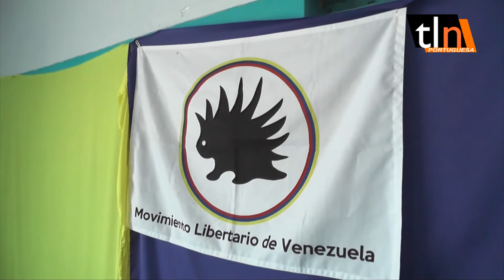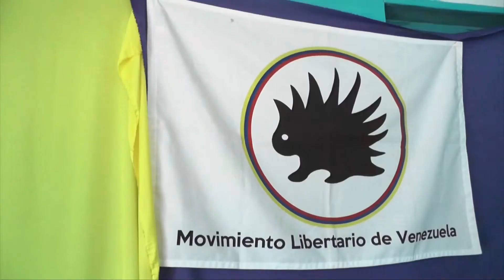TLN - MOVIMIENTO LIBERTARIO PROMUEVE LIBERTADES ECONOMICAS Y RECHAZA ELECCIONES MUNICIPALES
TRAS RECORRER EL ESTADO MÉRIDA, YOMAR MORENO EN SU CONDICIÓN DE COORDINADOR NACIONAL DEL MOVIMIENTO LIBERTARIO, PERTENECIENTE A LA PLATAFORMA SOY VENEZUELA, VISITÓ EL ESTADO PORTUGUESA CON EL PROPÓSITO DE PROMOVER UN SISTEMA DE LIBRE MERCADO QUE A SU JUICIO PERMITIRÍA LA RECUPERACIÓN DEL PAÍS. 07/12/18